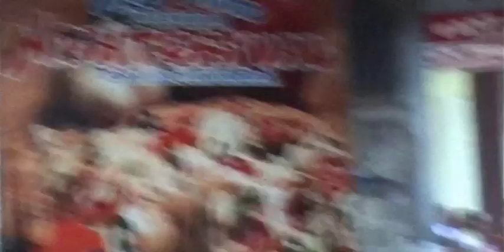Kratkofil Film Festival Workshop - Banja Luka (2009)